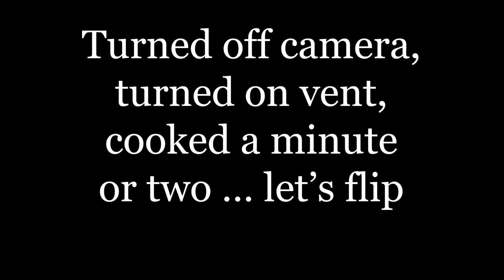179 Welcome to the hood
I love historic episodes. This is the first with a new improved kitchen atmosphere. I could also have made it a "Gadgets & Gear" show but it was late on a Sunday night and I wanted to eat, so full steam ahead.

C'MON, Let's Do It !